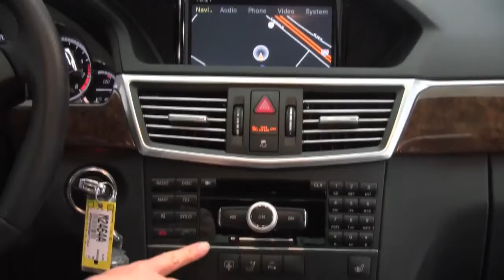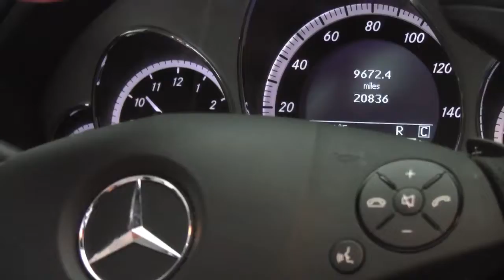2010 Mercedes E350 Feldmann Imports Bloomington Minneapolis MN Used Walk Around M2426A